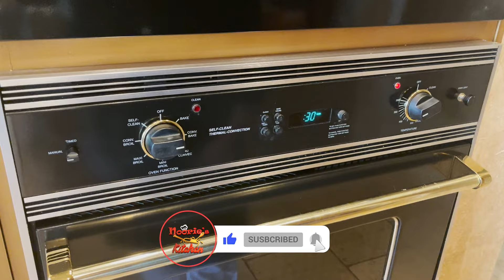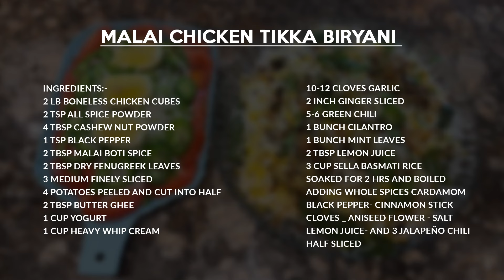Chicken Malai Tikka Biryani | Chicken Malai Boti Biryani | White Chicken Biryani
RAMADAN SPECIAL.. Cheesy🧈 and Delicious treat on iftar that will Blow Your Mind!!🍗🍲

Watch the recipe of Malai Chicken Tikka Biryani made up of Aromatic Basmati Rice, Chicken, indian spices and yogurt by Ms. Noorie Ajani on your own favourite cooking channel Noorie's Kitchen

Recipe:-
2 lb boneless chicken cubes
2 tsp all spice powder
4 Tbsp cashew nut powder
1 tsp black pepper
2 Tbsp malai Boti spice
2 Tbsp dry fenugreek leaves
3 medium finely sliced
4 potatoes peeled and cut into half
2 Tbsp butter ghee
1 cup yogurt
1 cup heavy whip cream
10-12 cloves garlic
2 inch ginger sliced
5-6 green chili
1 bunch cilantro
1 bunch mint leaves
2 Tbsp lemon juice
3 cup sella basmati rice
Soaked for 2 hrs and boiled
Adding whole spices cardamom
Black pepper- cinnamon stick
Cloves _ aniseed flower - salt
Lemon juice- and 3 jalapeño chili half sliced

Press the 🔔 icon to get more latest updates on our new recipe videos !!